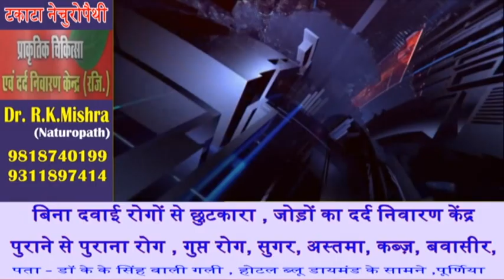आयोजित हुआ 15 दिवसीय पुरुष नसबंदी पखवाड़ा निकली जागरूकता रैली